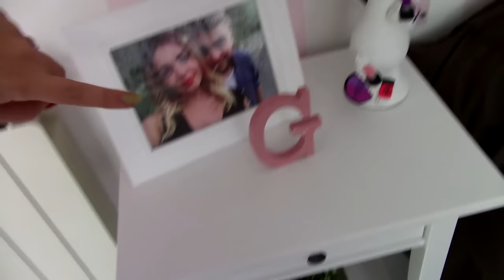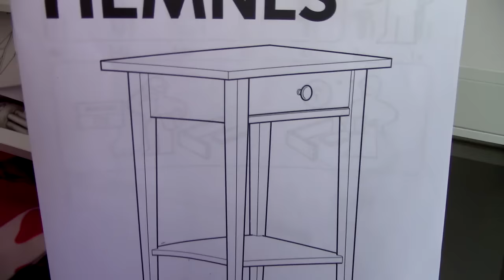QUALCUNO MI FERMI!!! HAUL misto Dicembre💄👕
★SNAPCHAT: Aggiungimi su Snapchat! Nome utente: pinklady97gs

Kiss Giuly ♥●•٠·